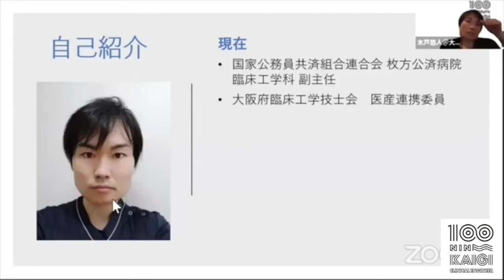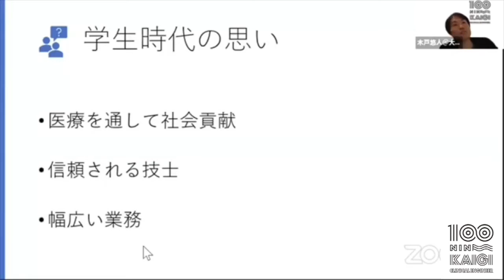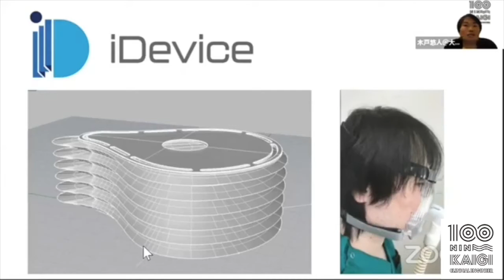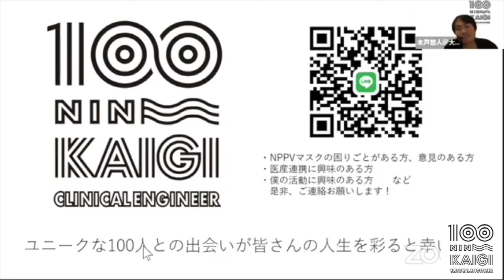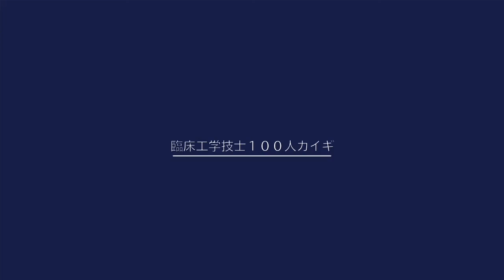100人 Vol.0 Full版 #6 木戸先生 Webセミナー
One CE Webセミナー　所属　　　名前　　先生　に「人工呼吸器におけるフィルタ管理に」ついて講演していただきました。
今回は特別に講演内容の公開許可を頂き、公開に至ることができました。
こんな時だからこそ、情報発信・情報共有が大切です。

One CEのプロジェクトはアクトコインから認定されております。
参加者の皆様がアクトコインに登録し、プロジェクトの参加申請をして頂けると、みなさんにアクトコインが、One CE団体に100円の寄付がいただけます。
↓アクトコインの登録をされる方はこちらからお願いたします。